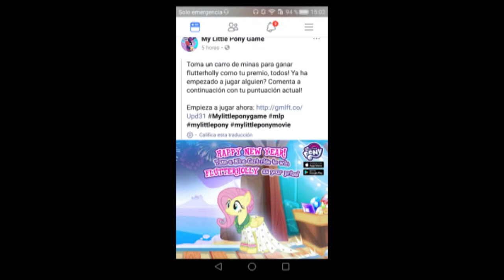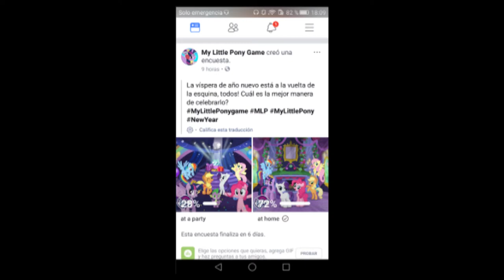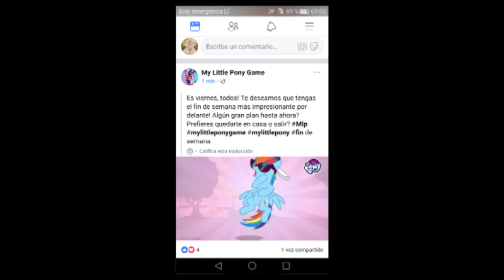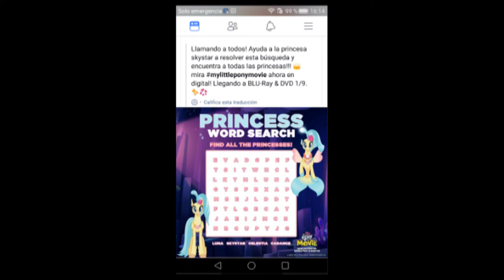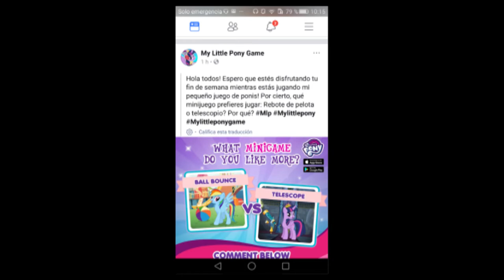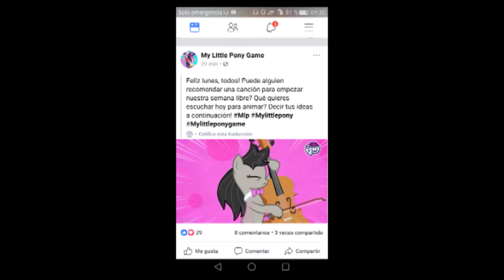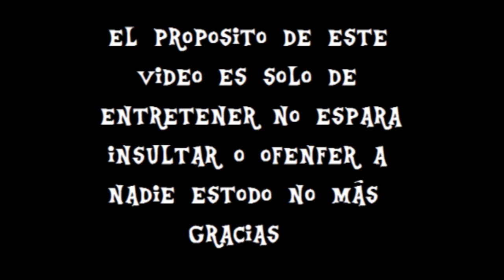MLP GAME Enero 2018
link del video que use de mi canal y en ese mismo esta los de más links de ese video vale: